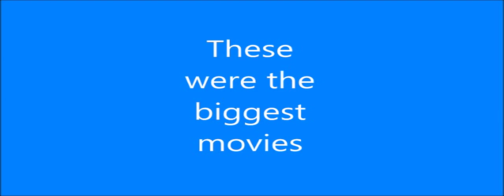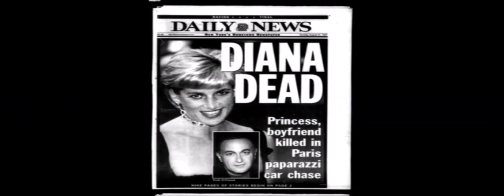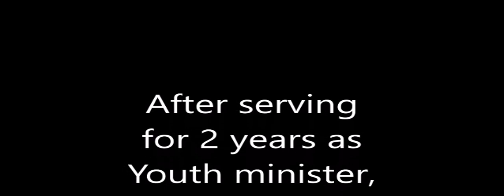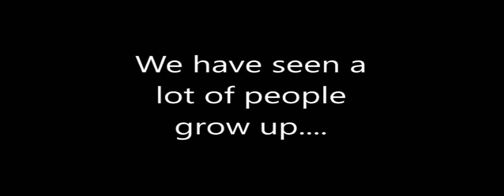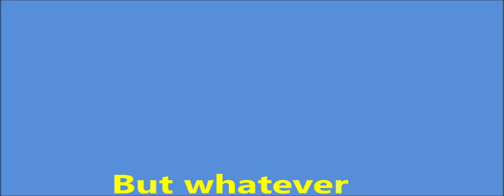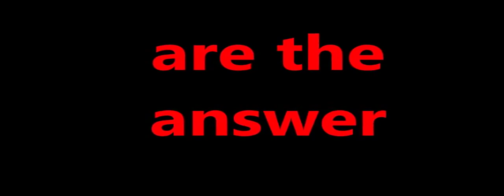Life Teen 2017 Kick Off Celebrating 20 years of LIFETEEN @ St Paul Cathedral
Songs   Snap a Picture  by Press Play
               Time of Your Life  by Glen Campbell
                This is not a Test by Toby Mac